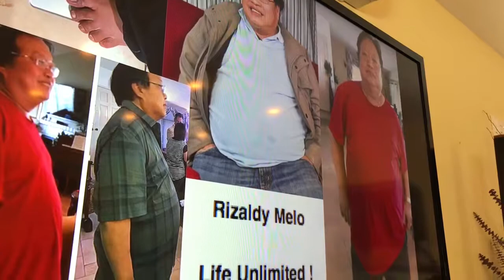Gloria shared how Moringa helped he’d honey and herself 2018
Gloria shared how Moringa helped he’d honey and herself 2018 at Mr. Paul’s home